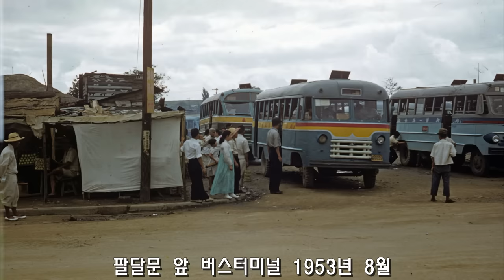1950년대 그리고 60년대의 수원ㅣSuwon in the 1950s and 1960s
지금은 수원 인구가 100만이 넘고 영역이 꽤 넓어져서 자치구도 나뉘었지만
‘오래전’ 수원의 모습이다 보니 화성을 중심으로 한 구도심의 모습이 주로 등장합니다.
수원화성을 역사유적지로 보는 것과는 또 다르게 수원도심으로서의 모습입니다.

[이미지 출처]
- 팔달문 선거벽보 / 문루 없어진 장안문 1952년 / 시장의 포목점 / 수원천변 판자촌 / 농진청 실험실 : UN Photo
- 폭격으로 문루 파괴된 장안문 : NARA(미국 국립문서기록관리청)
- 장안문 밖 1번 국도 : "그때 그곳에서"(에드워드 김 포토세이)
- 세류동거리 1950년대 / 세류동사무소 / 고등동사무소 / 평동사무소 / 수원시청  : 권선구청
- 서울농대 실험 모습 : 서울대기록관
- 축만제 표석 : 문화재청
- 팔달문 주변 1950년대 / 팔달문 주변 1960년 5월 / 전쟁으로 파괴된 서울농대 건물 / 팔달문 앞 군용트럭 / 팔달문에서 중동으로 이어지는 도로 영문 이정표 / 군용트럭 개조한 버스 / 무너진 동북노대 앞 도로 / 대유평 너머 팔달산과 수원화성 / 70년대말 장안공원 조성공사 / 방화수류정 주변 피란민들 / 수원천 매향여고 아래 / 서호 아래 낚시하는 사람들 / 1955년 사진들 : 수원박물관
- 수원에 입성한 미군 / 창룡문 1950년대 / 수원화성 북서측 성벽 / 수원천변 판자촌 빨래하는 사람들 / 화홍문밖 빨래하는 사람들 / 1953년 사진들 : 수원화성박물관
- 팔달문 거리 1957년 / 장안문밖 소나무 지대 / 1968년 사진들 / 중동사거리 횡단하는 리어카 : flickr의 m20wc51님 앨범에서 허락을 구하고 가져왔습니다. 수원화성박물관의 1953년 사진들은 m20wc51님이 기증한 것입니다.
- 1966년 사진들 : flickr의 Kathryn McNeil님 앨범에서 허락을 구하고 가져왔습니다. 사진을 찍은 사람(서장대 위의 군인)은 작성자의 동생(혹은 오빠?)라고 합니다.

음성은 인공지능 음성/영상제작프로그램,  온에어스튜디오 OnAir Studio를 통해 제작되었습니다.